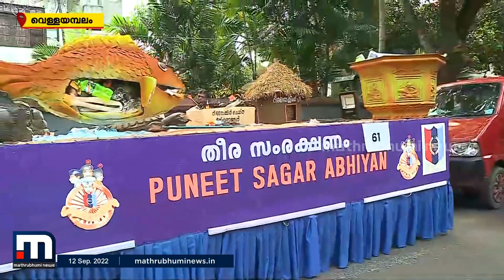കളറായി അനന്തപുരി..! ഓണം ഘോഷയാത്ര അൽപ്പസമയത്തിനകം | Mathrubhumi News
അനന്തപുരിയെ ആവേശത്തിലാക്കി ഓണം വാരാഘോഷത്തിന്റെ കൊടിയിറക്കം അൽപസമയത്തിനകം. വർണാഭമായ സാംസ്കാരിക ഘോഷയാത്ര 5 മണിക്ക് കനകക്കുന്നിൽ നിന്ന് ആരംഭിക്കും.

Happy viewing!